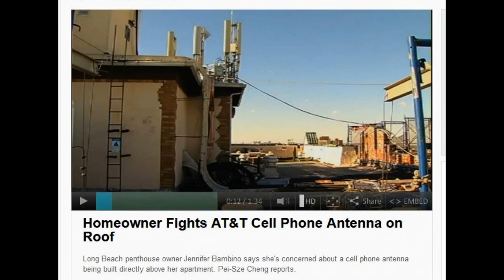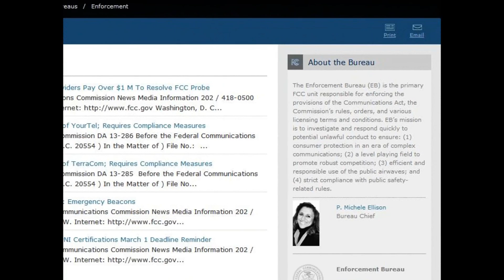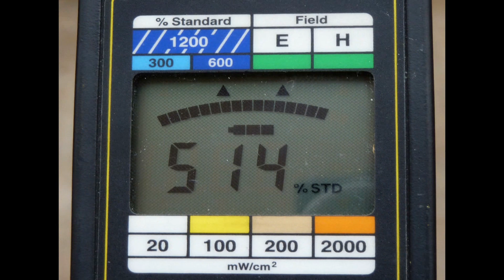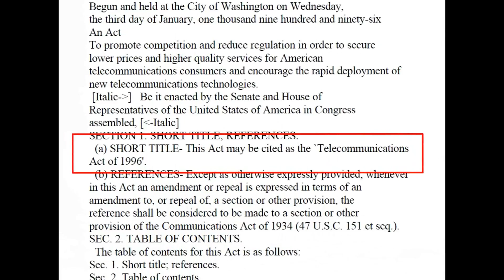Wireless Industry Safety Failure Introduction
This is the introduction to the EMRPI 2 part video outline the Wireless Industries Failure to protect Americans from harmful RF Radiation and the FCC's failure to enforce the exposure limits they're responsible to enforce.